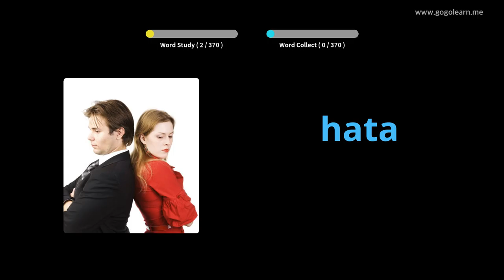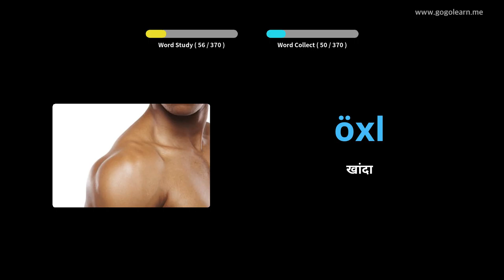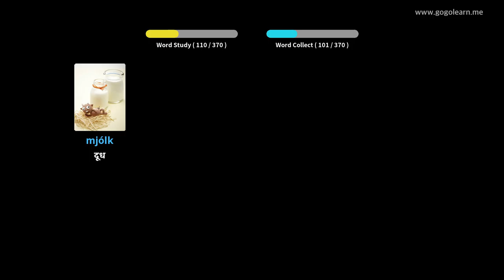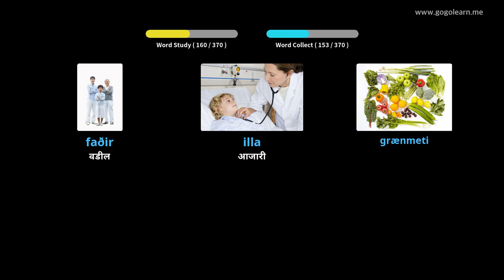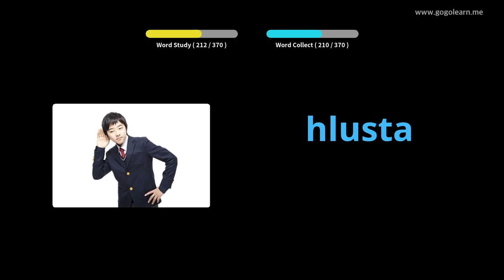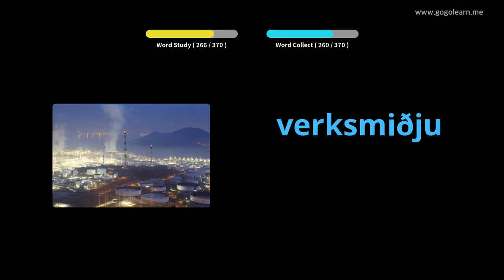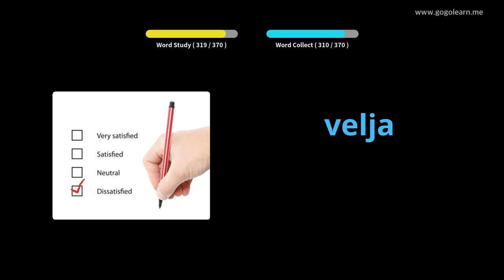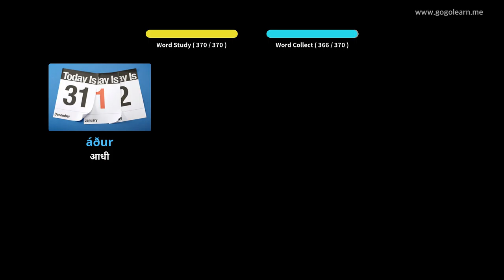आइसलँडिक शब्दसंग्रह मूलभूत मुले | Golearn